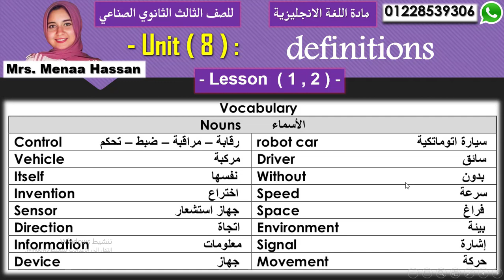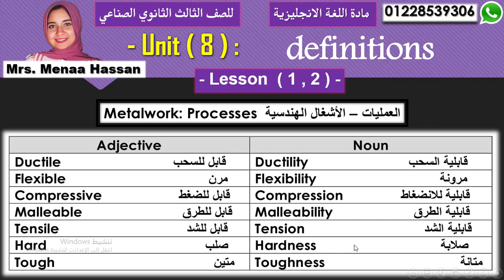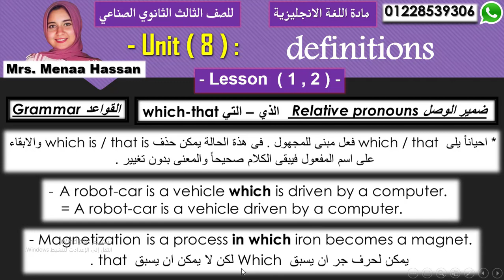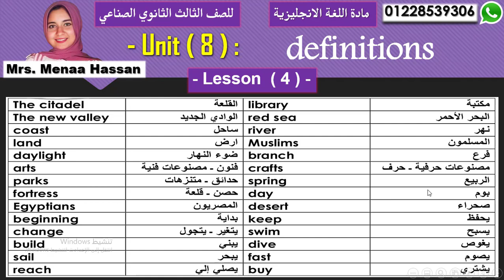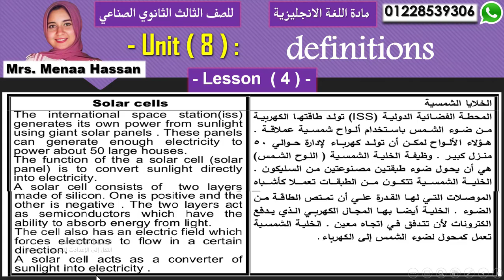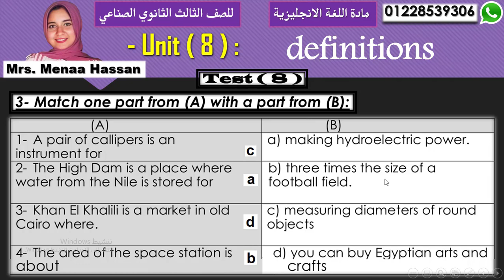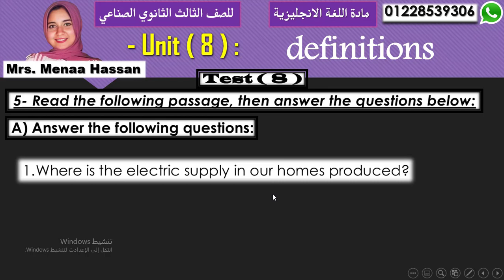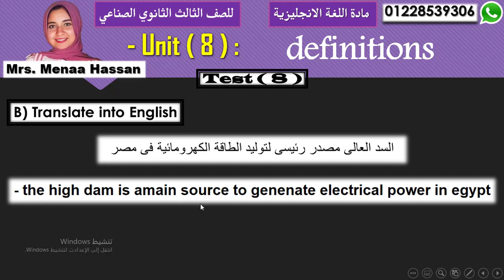‏‏انجليزي دبلوم صناعي | unit ( 8 ) definitions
شرح انجليزي للصف الثالث الثانوي الصناعي .. ميس منه حسن
unit ( 8 ) definitions